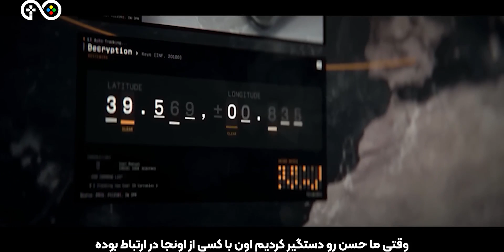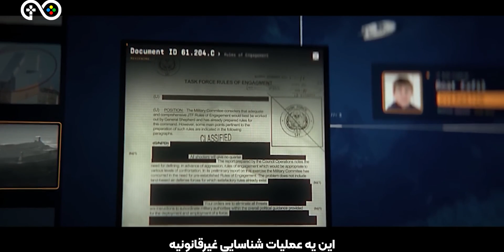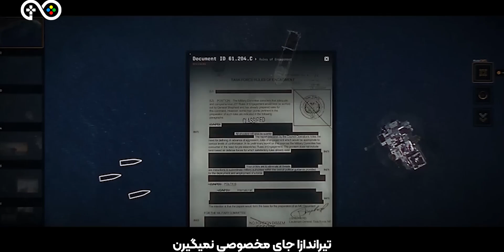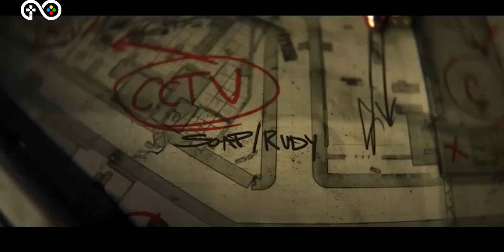فیلم فارسی کال آف دیوتی | Call of Duty Modern Warfare II Cinematics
کال آف دیوتی جدید رو فارسی ببین 🤩🇮🇷

توی این ویدیو با هم سینماتیک های بازی مدرن وارفر ۲ که چند وقتی هست منتشر شده رو با زیرنویس فارسی با هم میبینیم 😍❤️

موفق به تجربه این بازی شدین؟ نظر شما درباره این بازی چیه؟ 🤔

منتظر ویدیوهای بعدی ما باشید و بهمون بگید که دوست دارین ویدیوهای داستانی بعدی با از کدوم بازی باشه؟ 🔥
لایک و سابسکرایب رو هم فراموش نکنید ❤️